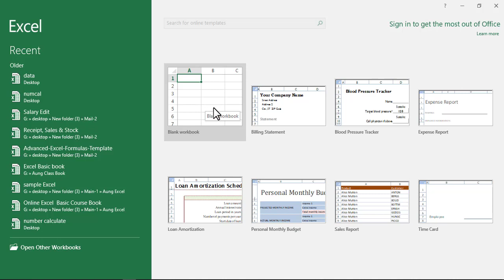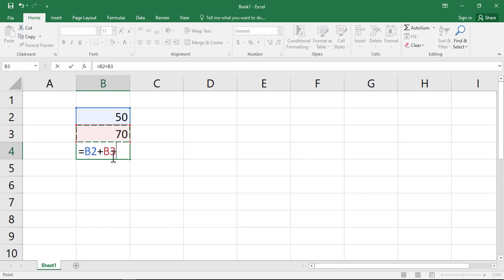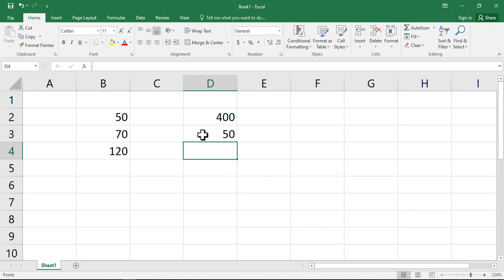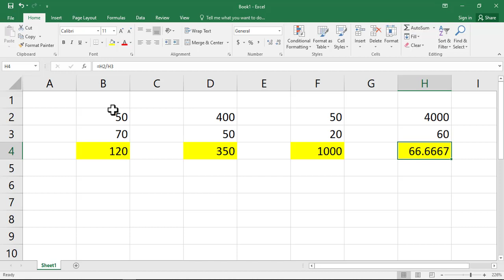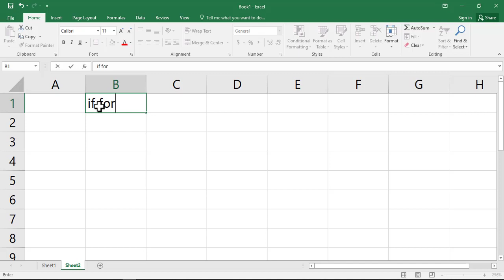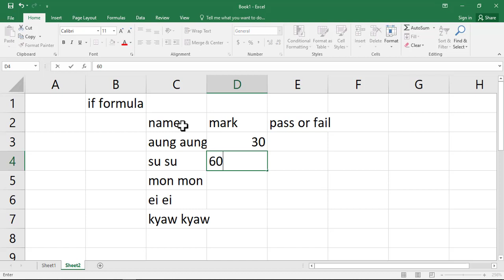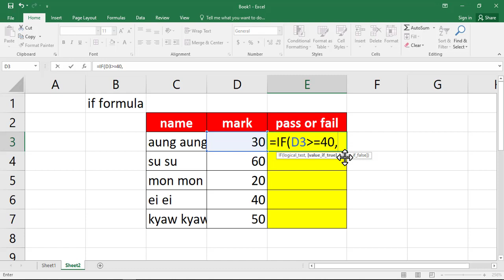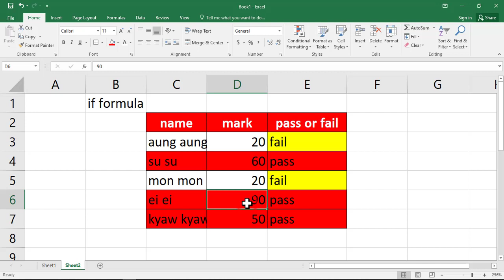excel basic tutorial